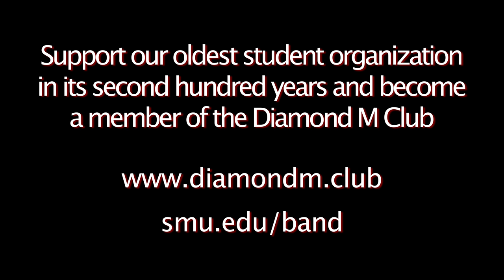SMU Mustang Band Intro 2018